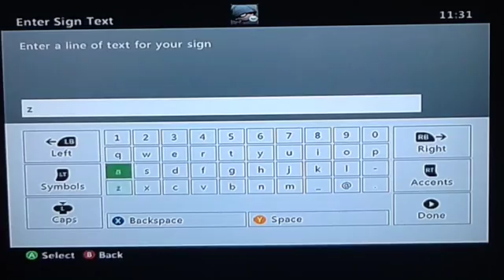#11 old school part 2